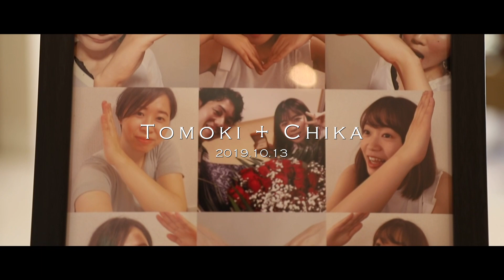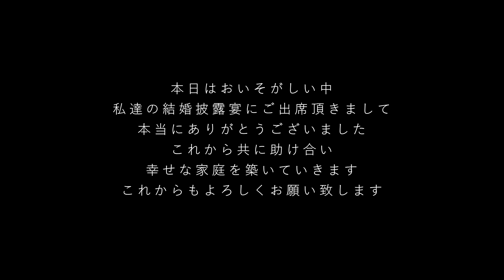【ララシャンス迎賓館】宮崎の結婚式場 アイケイケイウェディングが行う結婚式の動画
宮崎の結婚式場ララシャンス迎賓館（アイケイケイウェディング）が行う感動の結婚式の動画をご覧ください。